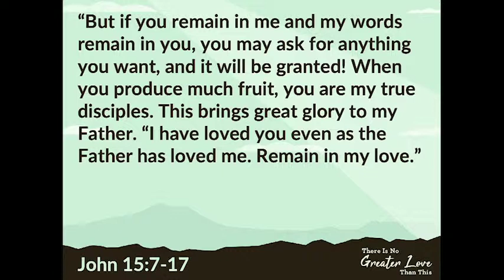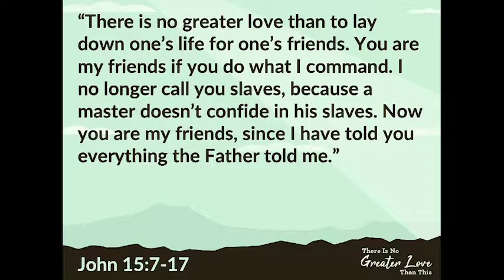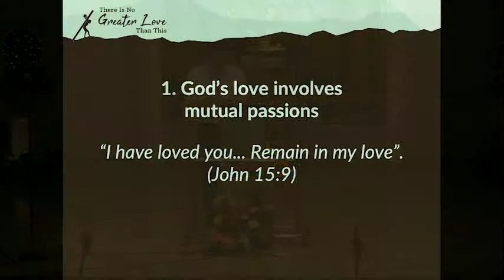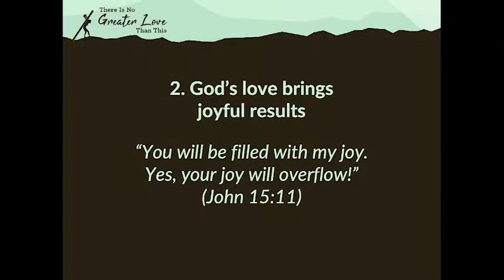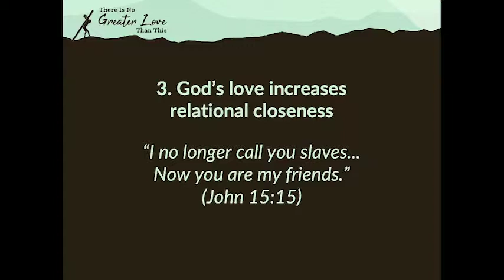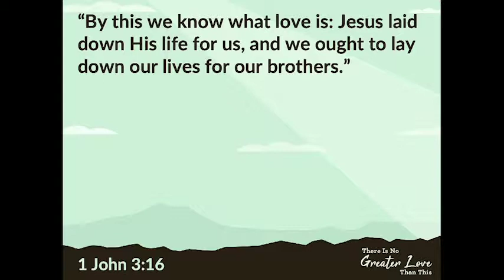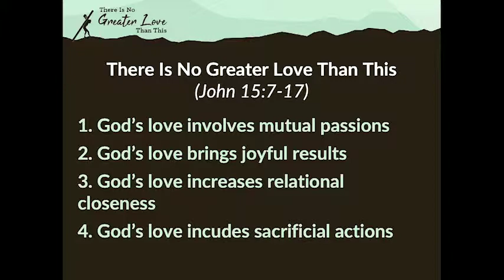There is No Greater Love Than This | Michael Cariño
“There is no greater love than to lay down one’s life for one’s friends.” (John 15: 13)

The greatest thing a person can do for his friend is to die for him; such a death is a clear demonstration of love. Jesus demonstrated His love by dying for His friends.

This lays out the standard of love Jesus’ disciples are to show to one another.

“By this we know what love is: Jesus laid down His life for us, and we ought to lay down our lives for our brothers.” (1 John 3: 16)

“Christ suffered for the sins of the whole world, and in the goodness of God is offered unto all men without distinction, His blood being shed not for part of the world only, but for the whole human race.” -- John Calvin, Commentary on the Gospel According to John

God sent Jesus Christ into the world that the world through Him might be saved (John 3: 17). That is the reason why Jesus is referred to as the Savior of the world (John 4: 42; 1 John 4: 14). In dying for the whole world, Christ tasted death for every individual person (Hebrews 2:9), which makes Him truly the Savior of all men (1 Timothy 4: 10).

The highest expression of God’s love for the whole world (John 3: 16) is Christ dying for the sins “of the world.” Jesus was declared by John the Baptist as “the Lamb of God, who takes away the sins of the world” (John 1: 29).

Paul also tells us that Jesus died for all people: “For the love of Christ controls us, because we are convinced that one has died for all; and therefore, all have died.  And he died for all, that those who live might no longer live for themselves but for him who for their sake died and was raised” (2 Corinthians 5: 14-15).

This means that Christ died for everyone in the world.   1 John 2: 1-2 clearly declares, “Jesus Christ… is the atoning sacrifice for our sins, and not only for ours but also for the sins of the whole world.”

Even Paul asserted in 1 Timothy 2: 6 that Jesus “gave himself as a ransom for all.”  Because of God’s unlimited love (John 3: 16) and God’s desire to reconcile the world to Himself (2 Corinthians 5: 19), Christ died for all individual persons in the world.

Summary:

• God’s love involves mutual passions
• God’s love brings joyful results
• God’s love increases relational closeness
• God’s love includes sacrificial actions

Michael R. Cariño is a speaker, writer, mentor, teacher, philosopher, theologian, pastor, missionary, and spirituality coach based in Manila, Philippines. He finished Bachelor of Arts in Political Science at Far Eastern University, Master of Divinity in Biblical Studies at International Graduate School of Leadership, and Master of Arts in Philosophy at the University of the Philippines. He has spoken to various conferences and seminars on topics dealing with leadership, education, teams, relationships, worldviews, and spirituality. Mike is a pastor at the Christian Bible Church of the Philippines, and an instructor at the International Graduate School of Leadership. He is author of the book "Reasonable Faith: The Role of Intellectual Virtues in the Justification of Religious Belief".